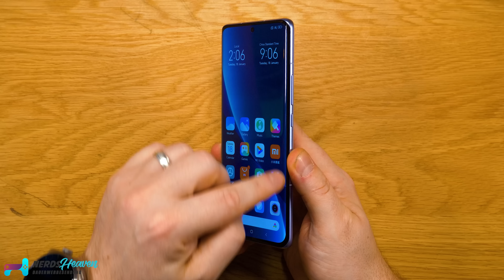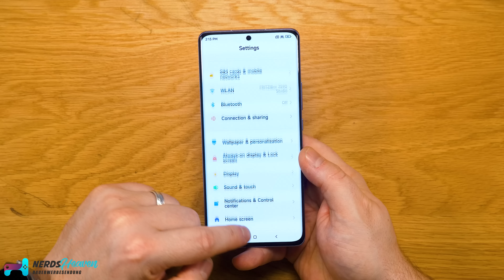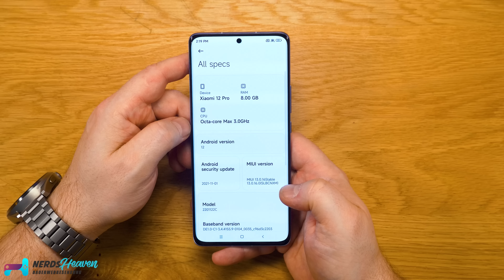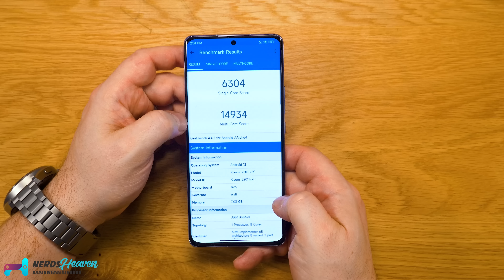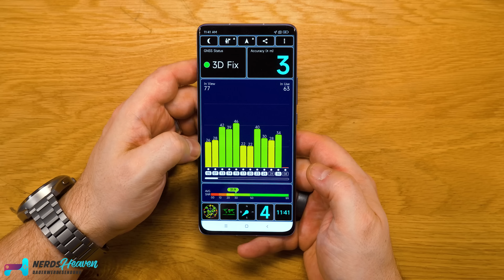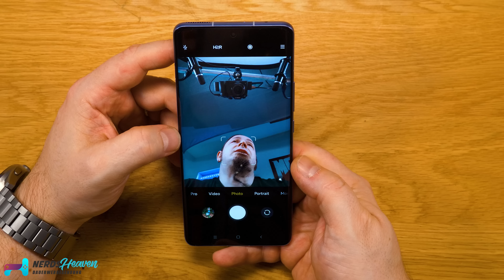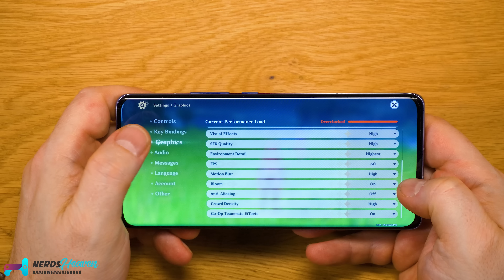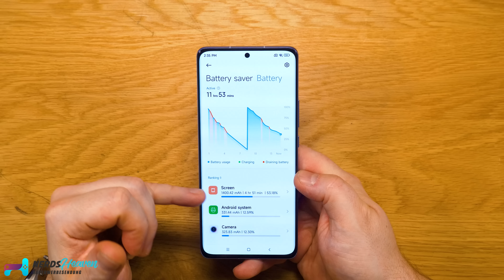Xiaomi 12 Pro - Ich habe mehr erwartet! - Test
Wir schauen uns das neue Xiaomi 12 Pro in der chinesischen Version an. Wie schlägt sich das Smartphone und welche Highlights gibt es?

🛒 Wo KAUFEN? ▼
Preise & Infos auf NerdsHeaven.de

Timestamps
00:00 Einleitung
01:18 Optik/Haptik
03:14 Kamerasetup
03:51 Display
05:17 Anschlüsse
05:48 Lieferumfang
06:21 Entsperren
07:16 System
11:02 Benchmark
14:40 Konnektivität
15:40 Kamera-App
17:06 Kamera-Aufnahmen
22:53 Gaming
24:44 Akku
27:01 Fazit

Hintergrundmusik:
„Orizon“ by Bonsaye